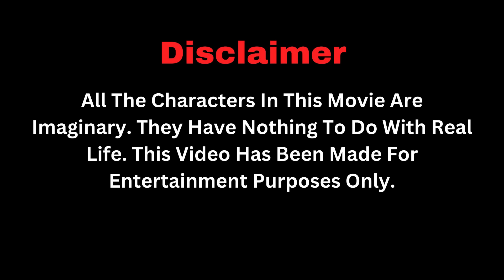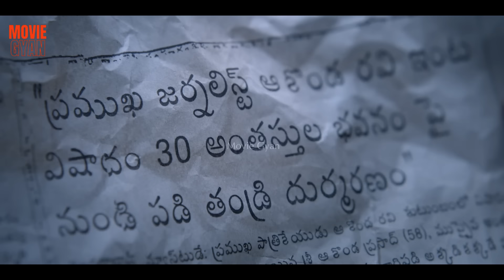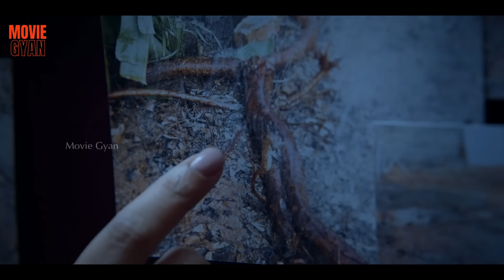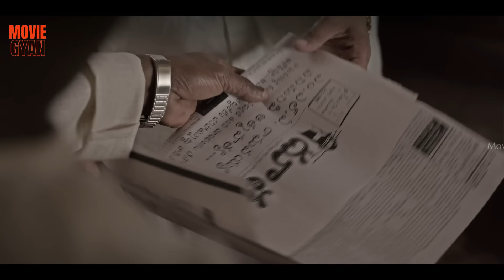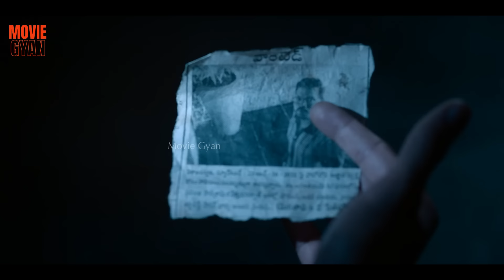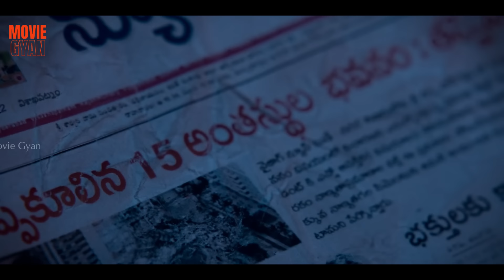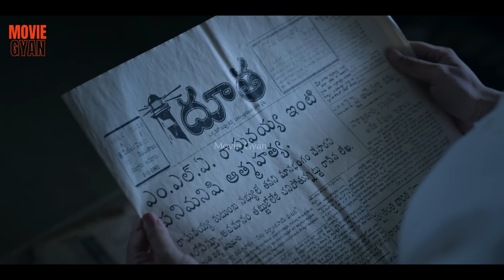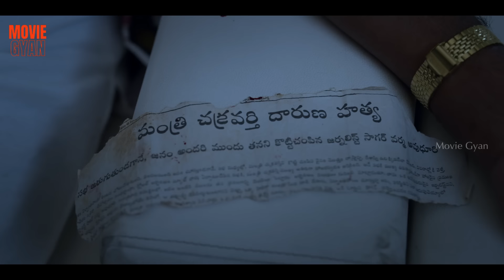Whatever News Is Printed In This Press That Becomes True | Movie Explained In Hindi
Movie Name :- Dhootha Episode 6 to 8

movie explanation in hindi, Dhootha Explained In Hindi, Dhootha Explanations In Hindi, Dootha Trailer In Hindi,

Credit(s)

Created by Vikram Kumar
Written by Vikram Kumar
Venkat D. Pati
Poorna Pragna
Sripal Reddy
N. G. Thomas
Venkatesh Dondapati
Directed by Vikram K. Kumar